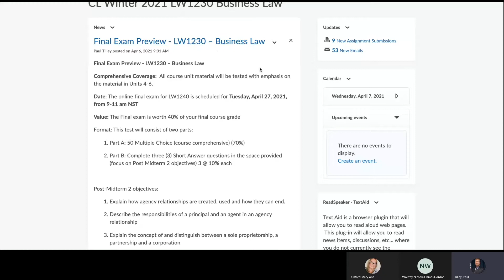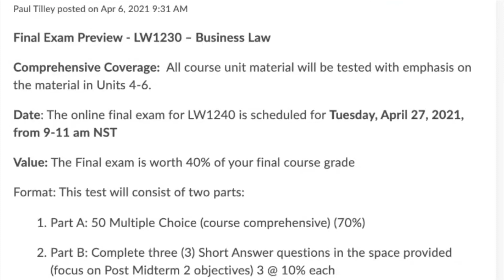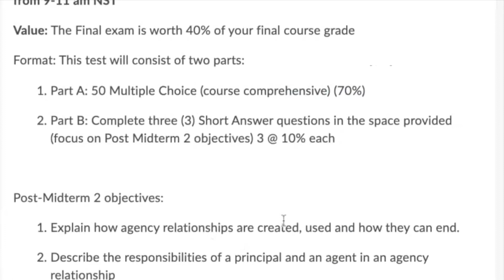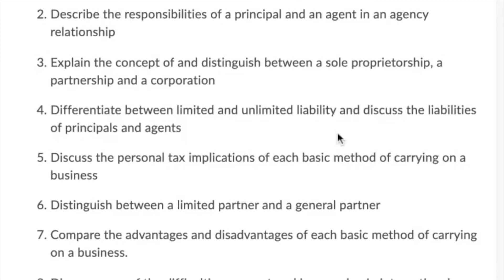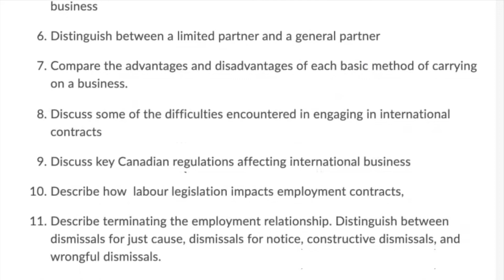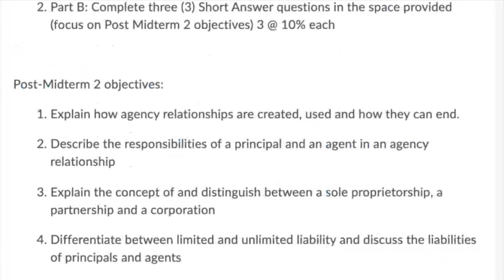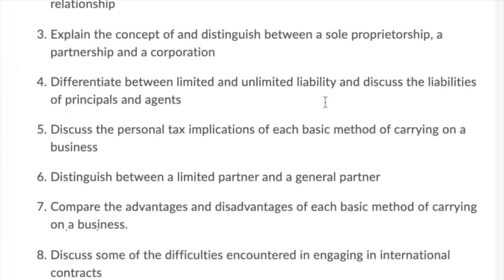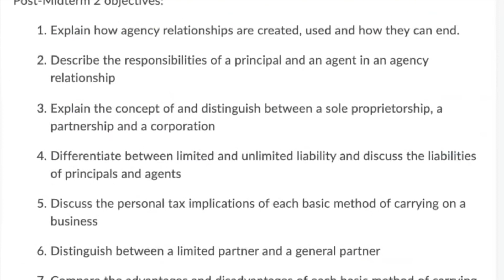LW1230 - Final Exam Preview